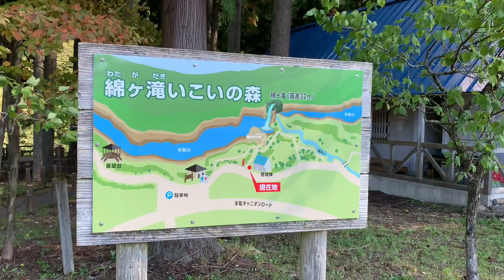石川県 手取川渓谷「綿ヶ滝」